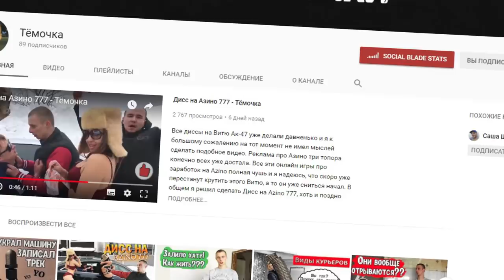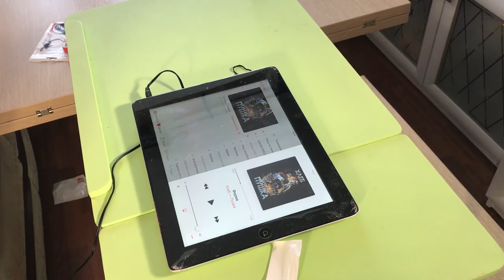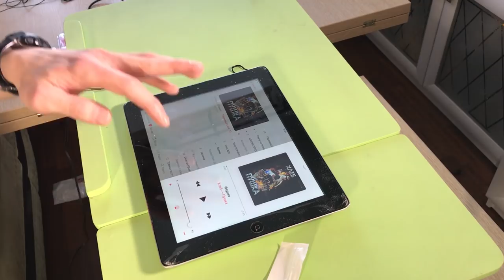Что будет если купить наушники за 19 рублей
Бич закупка техники. Купил самые дешевые наушники из АШАН. Наушники за 19 рублей, можно ли пользоваться? Конечно, это не самые лучшие наушники 2018 Тест наушников. Наушники, как говорят, для бедных!